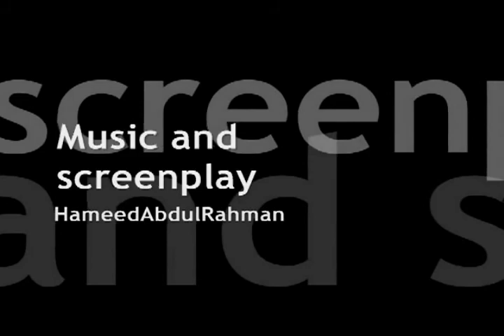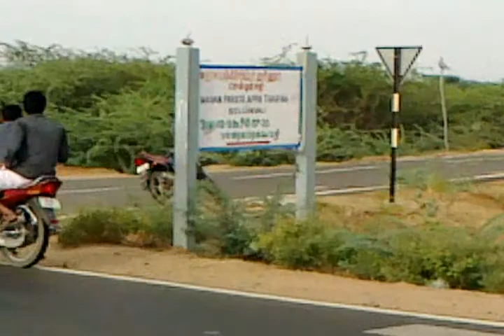Tamil Short Film - "Yengalaala Mudiyum"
Copyright policy for music: Originally composed and sung by keelakaraiabdulrahman.

CAMERA I USE
CAMERA TRIPOD
G1X FOUR ZOOM WITH PEDAL
G1 FOUR ZOOM
ELECTRIC GUITAR I USE

To contact for copy right issues and Advertisement, Email to if you would like to remove any movie clips I have used in this video, send a email to and your clips will be removed immediately. We have invested lot of time and effort to raise this channel.